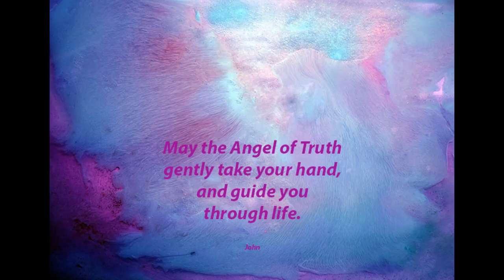The Angel of Truth by John/seeing clearly/no rose tinted glasses/honestly/recognising the truth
May the Angel of Truth
gently take your hand,
and guide you
through life.

John